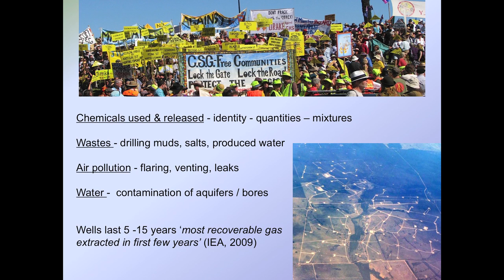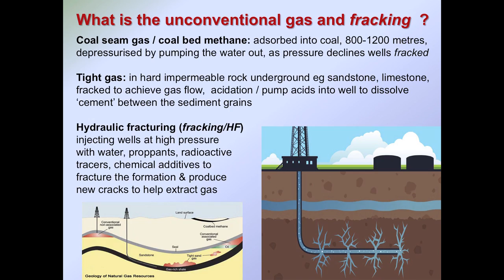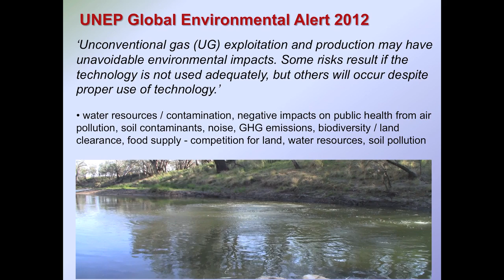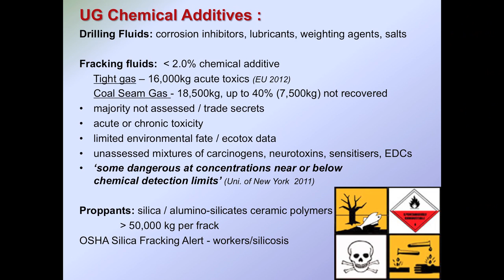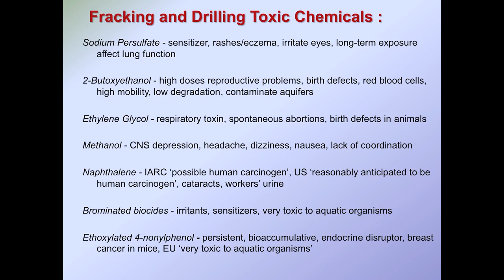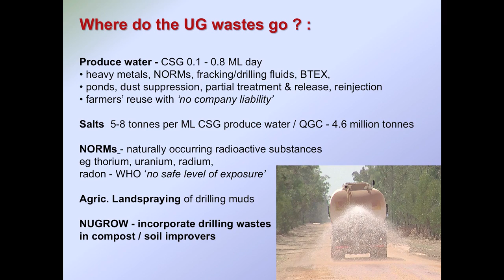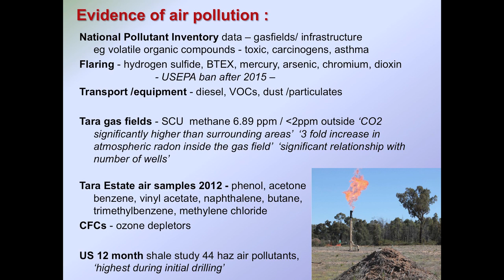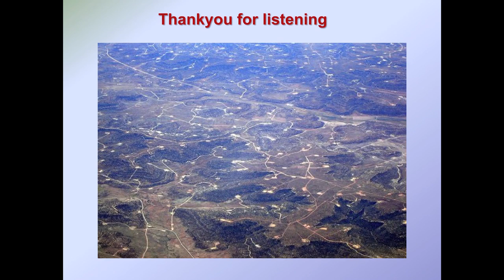Dr Mariann Lloyd-Smith speaking at Kyogle NSW, Nov 2013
Dr Mariann Lloyd-Smith, Senior Policy Advisor at the National Toxics Network, explains the latest medical research relating to unconventional gasfields and human health. Presentation at Kyogle Gasfields-Free Community Celebrations, northern NSW, Australia, 23 November 2013